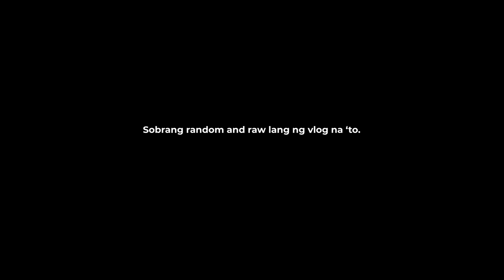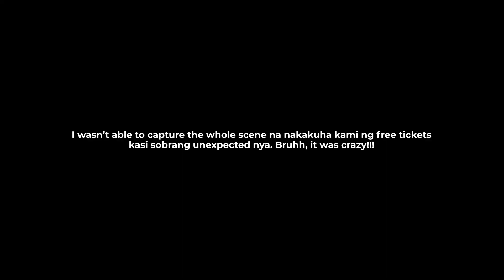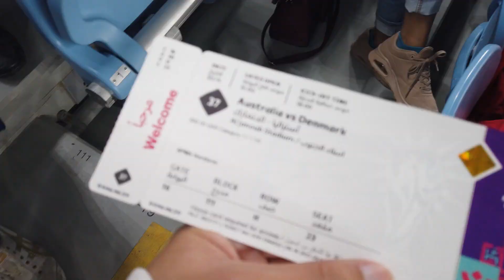FIFA 2022: WE GOT FREE TICKETS!!! (Australia vs Denmark)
This is craaaaaaazyyyy! JJ and I went to Al Janoub Stadium expecting that we can buy the cheapest ticket for our first match experience but something unexpected happened. Bruhhh!!!